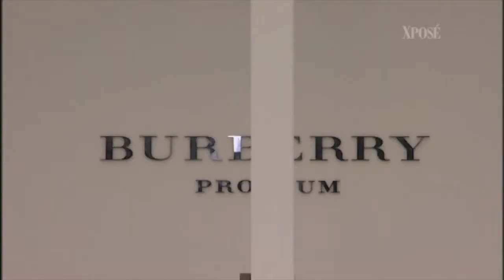Xposé at the Burberry AW 2012 Show